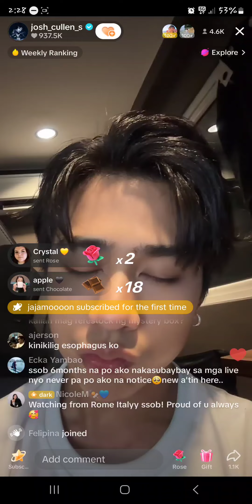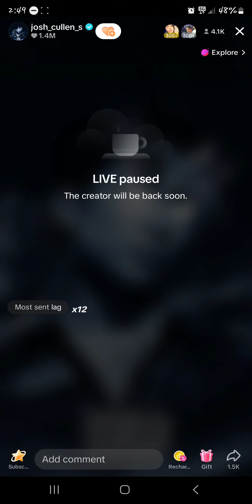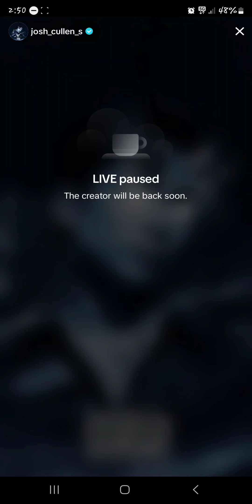SB19 Josh Tiktok live ( Feb 24,2024)